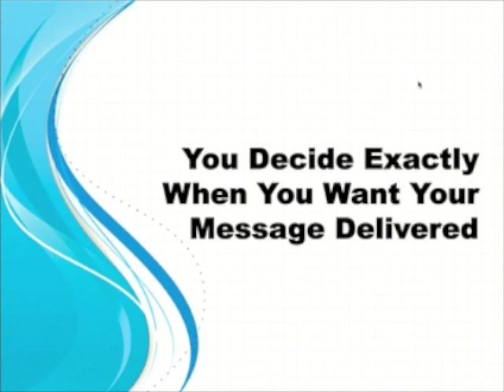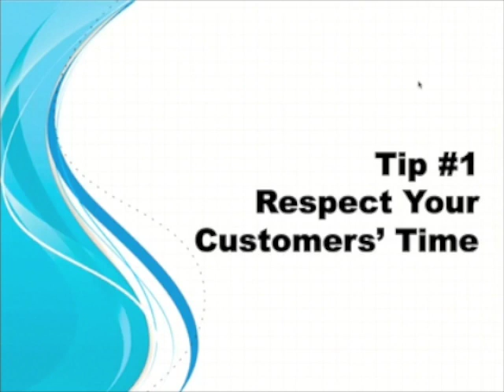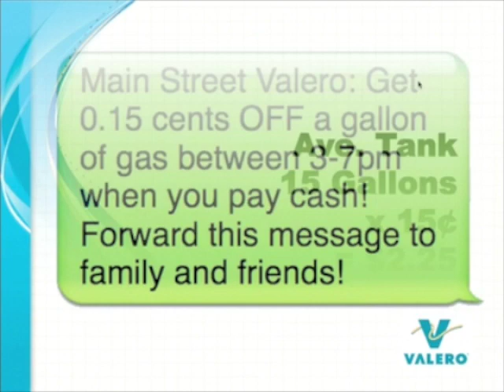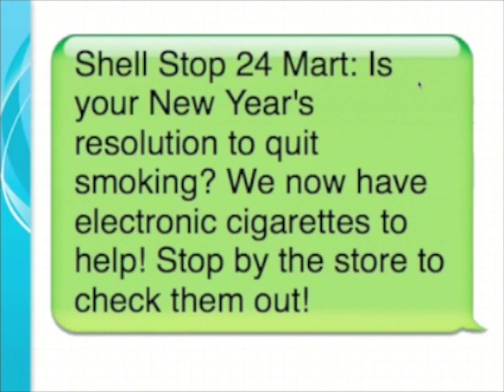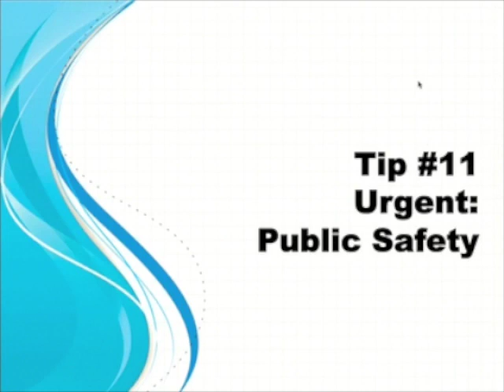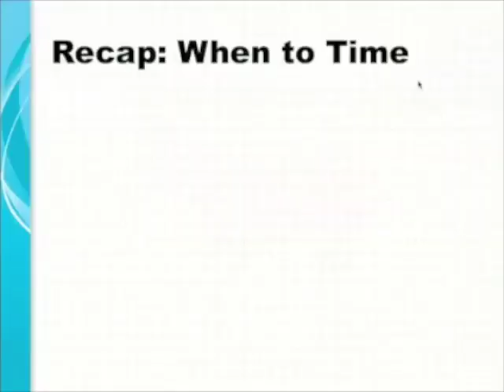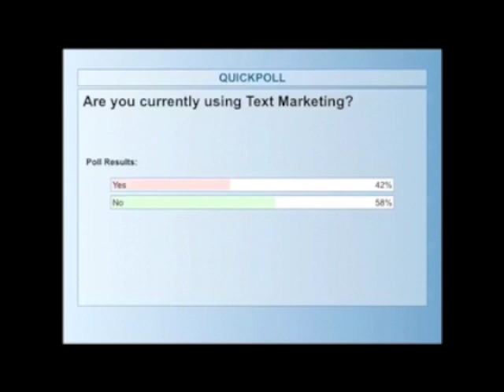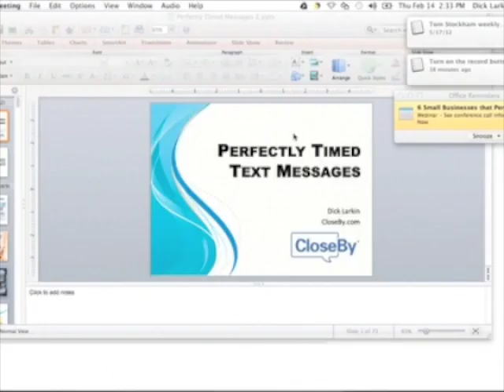Perfectly Timed Text Messages Pt.1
American Marketing & Publishing